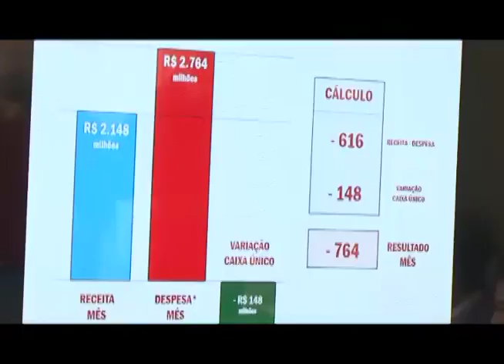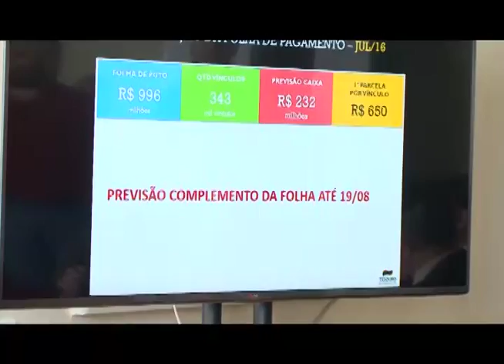O governo do Estado divulgou o calendário de pagamento da folha salarial dos servidores